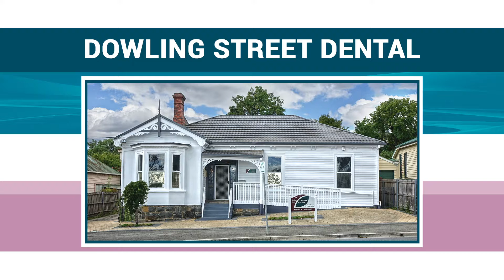Dowling Street Dental TVC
This is a television commercial created for Dowling Street Dental, a dentist in Launceston, Tasmania.
Inferno Marketing and Design
2 Burnett Street,
North Hobart, Tasmania 7000